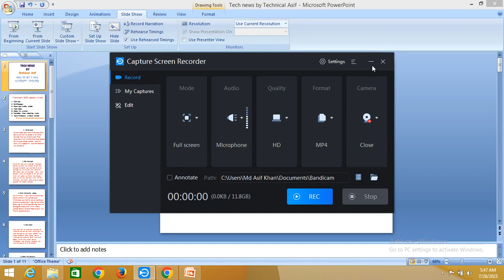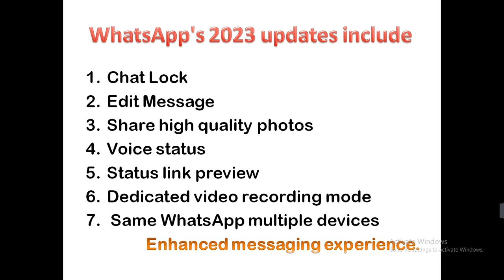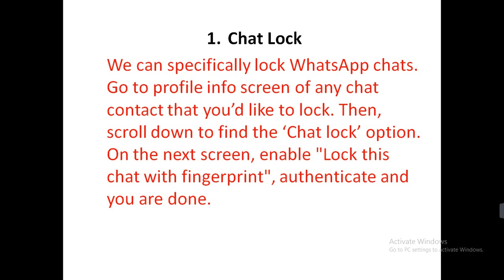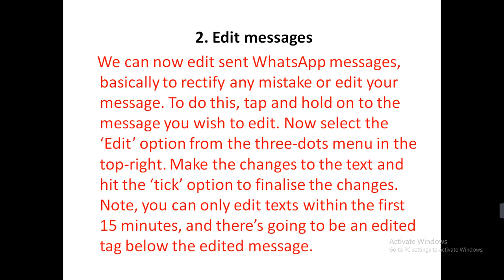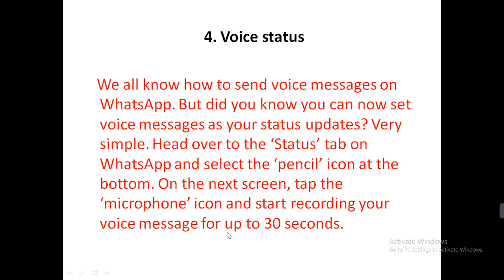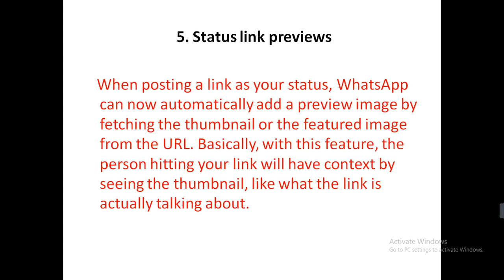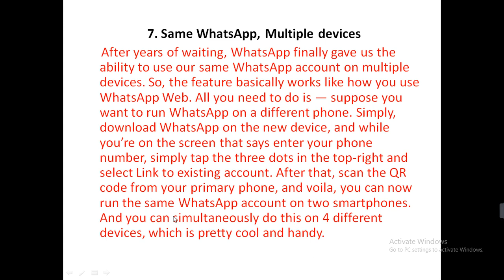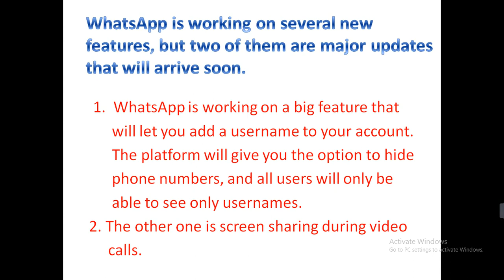WhatsApp Latest Features 2023 | व्हाट्सएप ✅ New Features 2023 | WhatsApp New Privacy Features 2023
queries solved -
Hello my viewer's iss video mein Maine WhatsApp k 7 new features ko bataya jo bahut hei Jayda important hai for all WhatsApp users so try all these features and make yourself updated by all WhatsApp latest features of 2023 🥰. Thank You

whatsa
WhatsApp features new
WhatsApp New features chat Lock
WhatsApp update
WhatsApp New update screen sharing
WhatsApp features in hindi
WhatsApp settings
WhatsApp status
WhatsApp secret tricks
WhatsApp full features
how to use WhatsApp New features
best WhatsApp features
WhatsApp New update today
what are the features of WhatsApp
WhatsApp 7 new features 2023

MY EQUIPMENTS -
Boya Mic